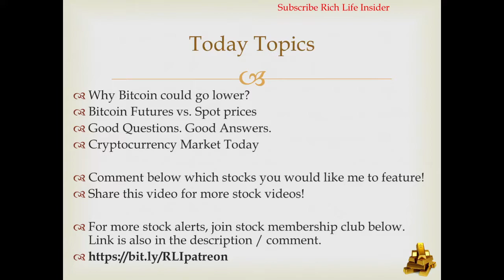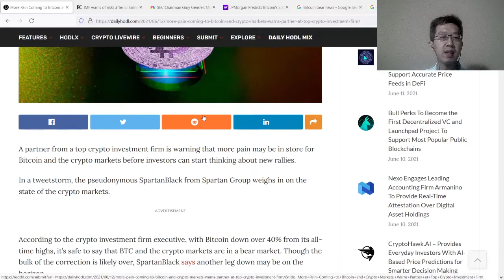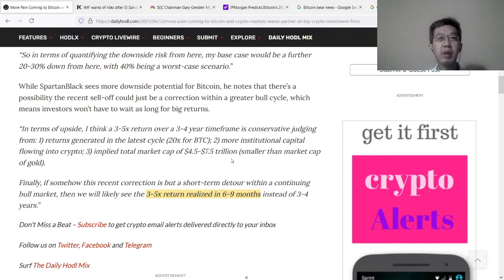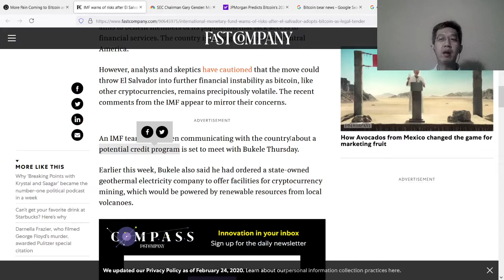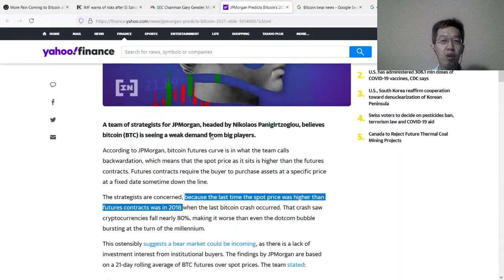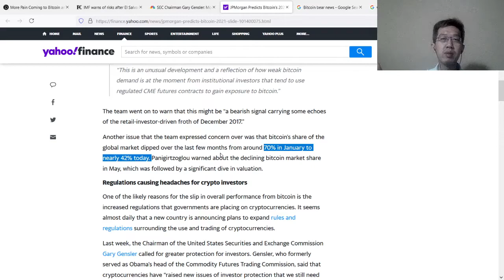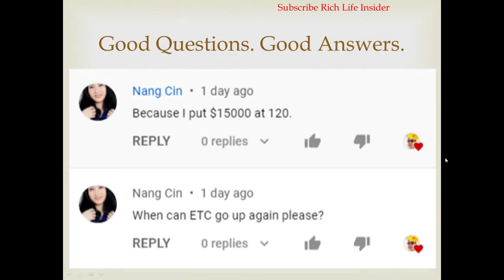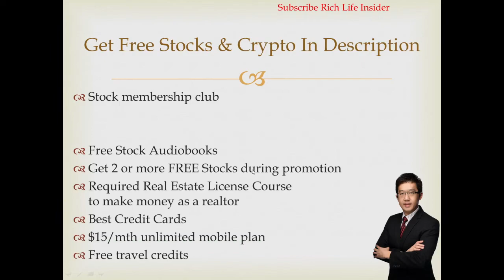💰📉$20,000 Bitcoin? Bitcoin Price Prediction, Bitcoin News, Bitcoin Today, Crypto Market Today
$20000 Bitcoin, Bitcoin Price Prediction, Bitcoin News, Bitcoin Today, Crypto Market Today

💰📈Get 2 or more Free stocks by opening an investment account using this link.
No deposit money required for 1st stock!  Deposit $100 to get 2nd stock worth up to $1,600! You can withdraw your deposit anytime with no fee.

💰📈Have $1? You can buy high-priced stocks like Amazon & Tesla with $1.
Get $30 when you open an account here.

Deposit $5,000 within a few months to get $100 bonus while their promotion is still on.

📕Get FREE Stock audiobooks here.

✅Get $20 when you open a zero-fee checking account here.
Please read their promo terms to get $20.

✅Best Credit Cards for Beginners in my opinion.

I am not an attorney, a CPA, a tax or financial advisor. The contents in this video shall not be construed as financial, tax, immigration or legal advice, and may be outdated or inaccurate by the time you watch this. Accuracy of information is not guaranteed although we try our best to share our best information, opinions, experience and knowledge. If you need advice specific to your situation, please contact a qualified CPA, an attorney, a financial advisor, or the appropriate professional for the subject you would like help. If stocks or companies are mentioned, I may have an ownership interest in them; do your own independent research before you make buying or selling decisions. Any investments have risk; you may make a lot of money, none or lose money. Any profit or loss is entirely your responsibility.